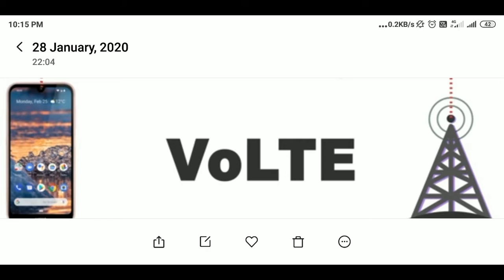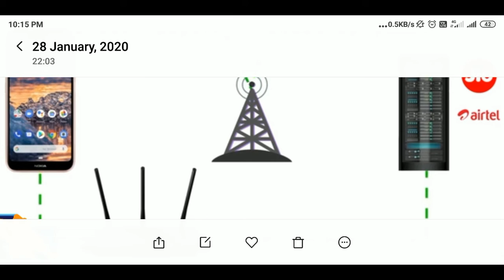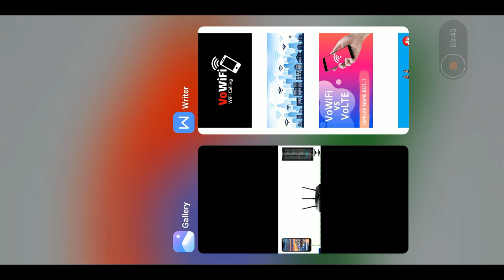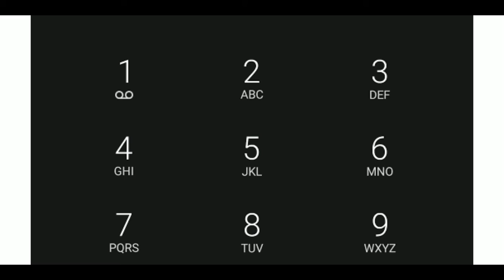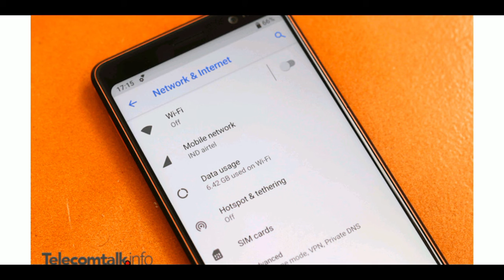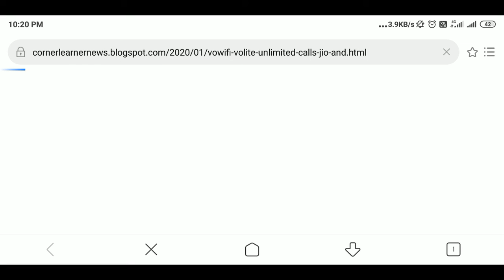FREE WIFI Calling with VOWIFI Airtel,Jio || Unlimited Calls With VOWIFI in India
More Details (VOWIFI)

VoWiFi is a Wi-Fi based VoIP service. Where VoIP consists of the hardware and software.html that enables people to use the Internet as the transmission medium for telephone calls, VoWiFi is the wireless version of this technology which is  designed to work on wireless devices such as a laptop or PDAs.

Follow the webpage share like the video